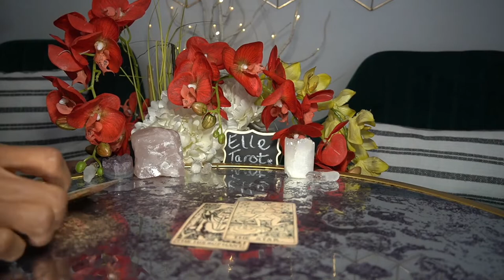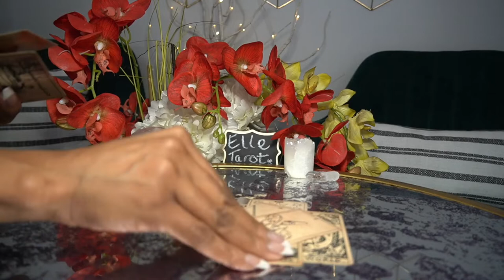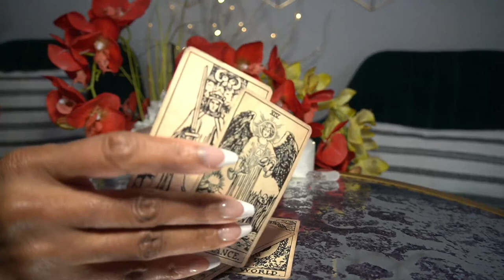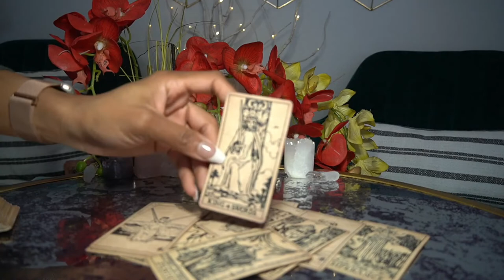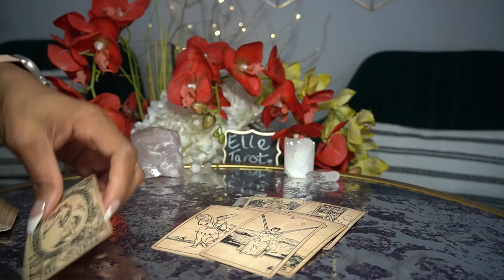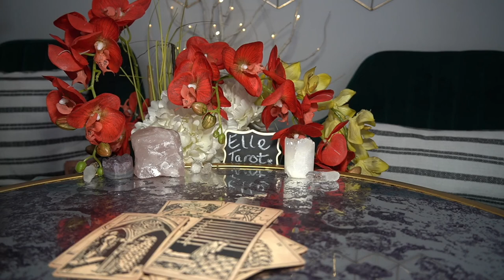SCORPIO JAN '22 YA'LL NEED MEDIATION ACCEPT MY OFFER PLEASE